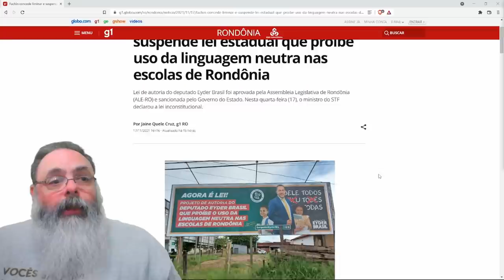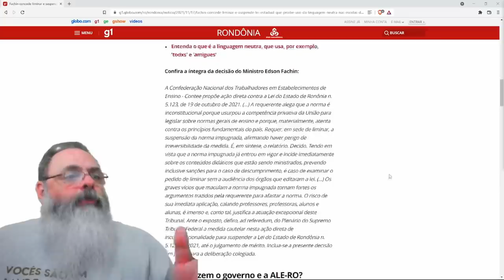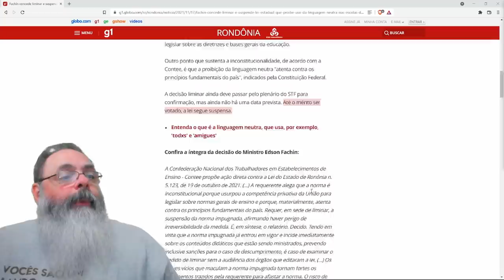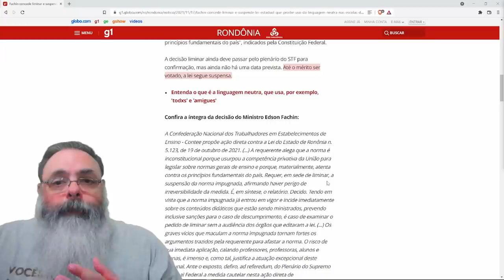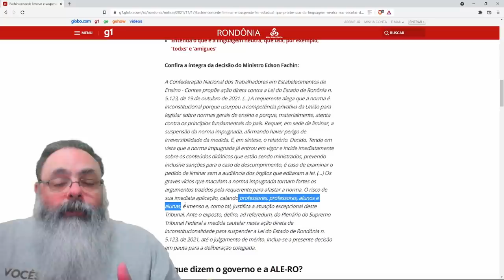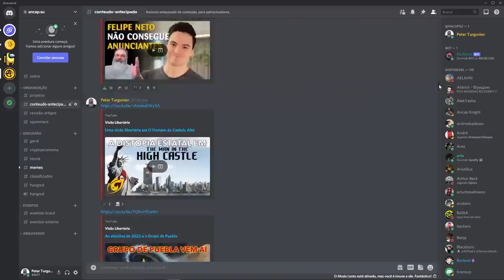Fachine suspende decrete de Rondonie que proibie linguagem neutre